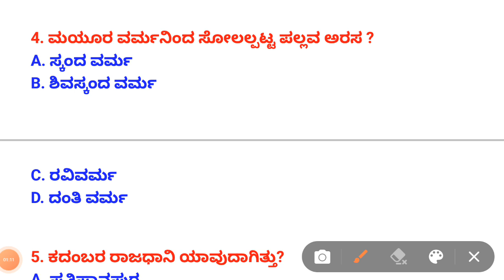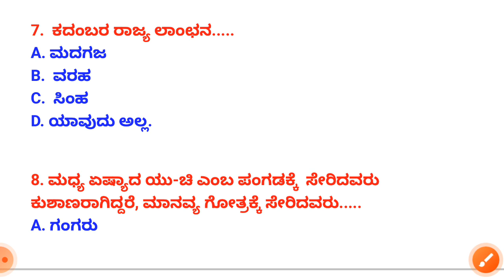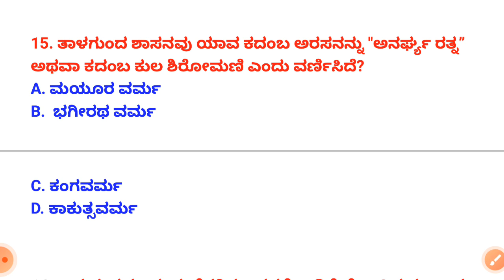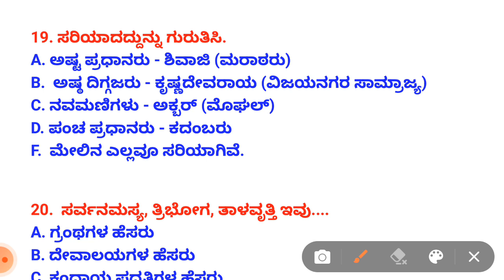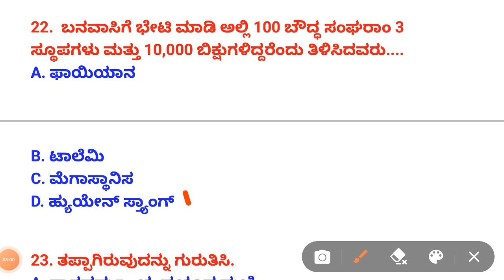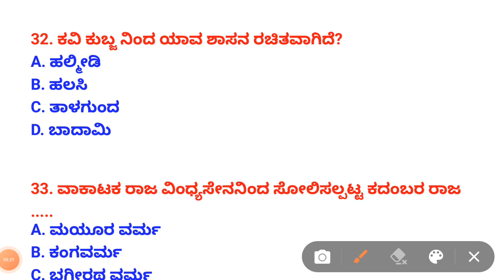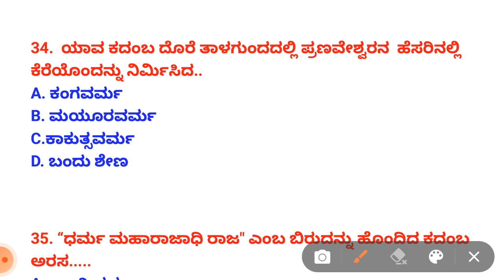ಕದಂಬರ ಕುರಿತು ಪ್ರಮುಖ 35 ಪ್ರಶ್ನೆಗಳು| Top 35 MCQ on Kadambas|CAR/DAR/TET/GPSTR/HSTR/PDO/SDA/FDA/KSP